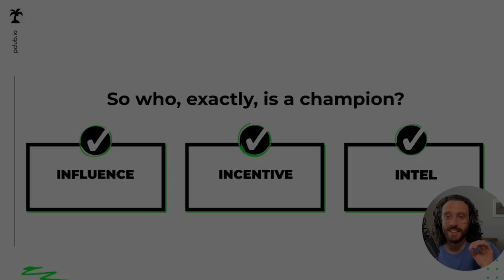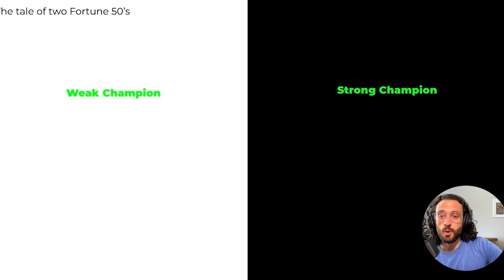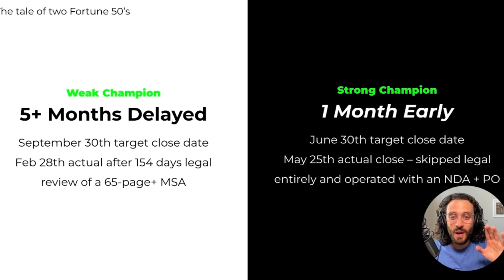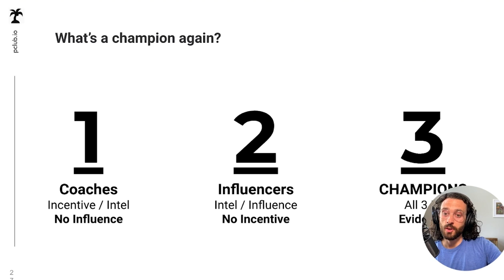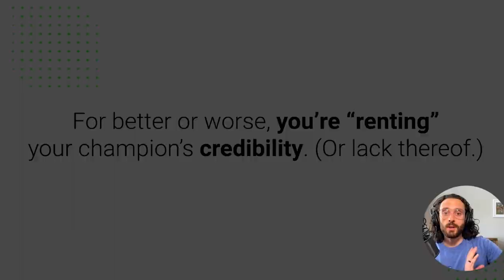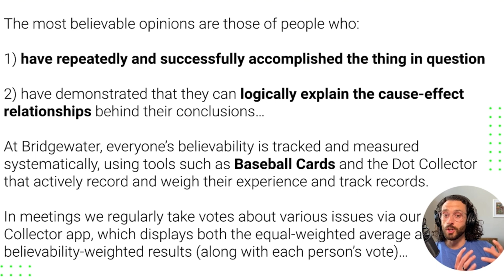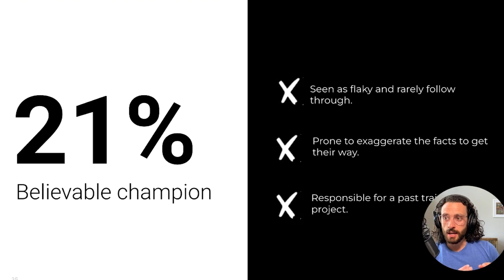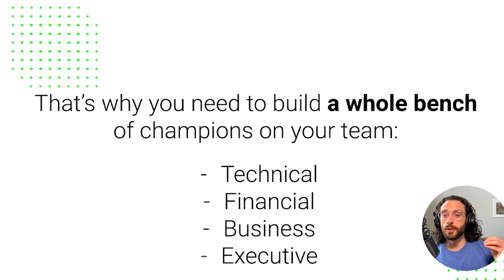Here's How to Know If You Have a "Deal-Closing" Champion (Part 3)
This is part 3 out of 3 in our Selling With Champions free video series.

Selling With Champions is coming May 25 at 8 am pacific.

Have you ever spent months working a deal with the wrong champion...?

You could have had a great business case. But it all fizzled-out.

Great business case + wrong champion = you lose.

But... great business case + right champion...?

THAT is where 70% close rates are possible.

Watch this video (part III in this series).

You'll learn a framework to find and identify the RIGHT (deal-closing) champions.

P.S.

Our newest online course launches Thursday, May 25 at 8am (pacific):

Selling With Champions: How to Create Champions That Run Through Brick Walls And Sell When You’re Not In the Room.

Plus...

We're giving away four "first come first serve" bonuses worth about ~$4,500 for free.

Here’s a sneak peek on one of the bonuses:

A personal 1-1 with Nate Nasralla to help you improve a business case you’re working on.

Watch the video to learn how to snag the bonuses.

And keep your eyes peeled for Thursday at 8am (pacific).

The bonuses will go fast. So mark your calendar so you’re “in” before they run out.